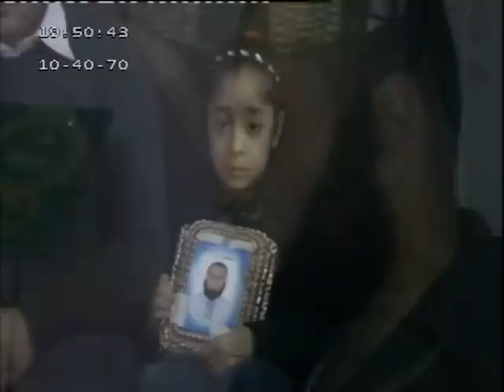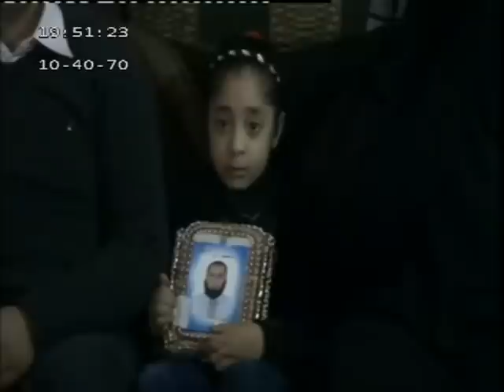أحياء في الذاكرة .. مع أسرة كارم السروجي .. ٢٧-٢-٢٠١٤